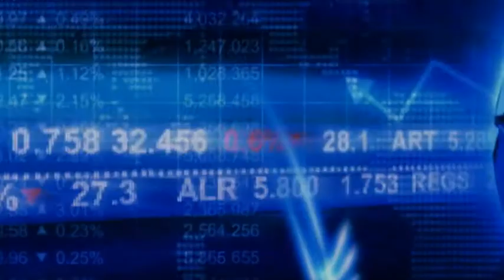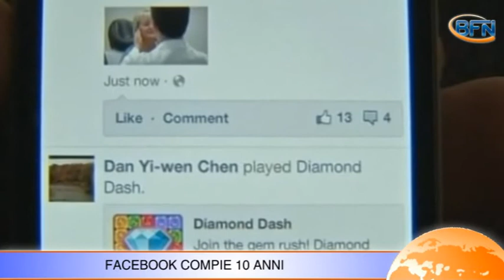Facebook compie 10 anni, la festa è assicurata (VIDEONEWS)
Facebook compie 10 anni. Nato il 4 febbraio del 2004, il gruppo californiano è diventato il più famoso social network del mondo.